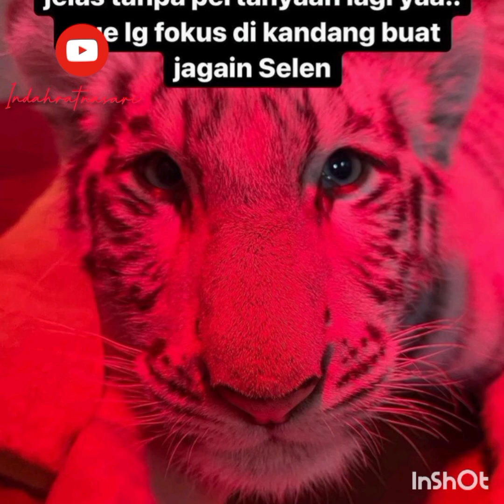KABAR SEDIH DARI SELEN, ALSHAD AHMAD MENDADAK PULANG KE BANDUNG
mendadak pulang ke bandung..
dari mandalika buru buru pulang ke bandung..
ini penyebabnya alshad mendadak pulang..
mendadak pulang selen sakit...